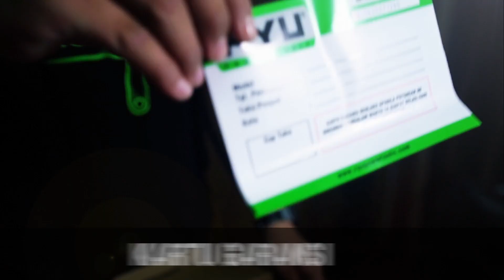Orbital Sander | Ryu Power Tools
Orbital Sander ROS13-1A -Ryu Power Tools